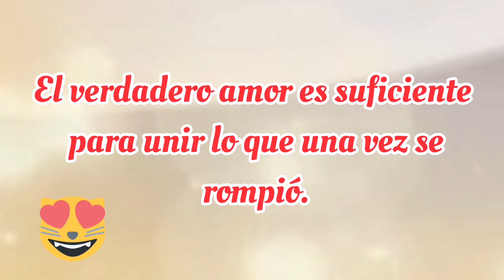Eres Todo lo Que Soñé y este Vídeo es para ti❤️